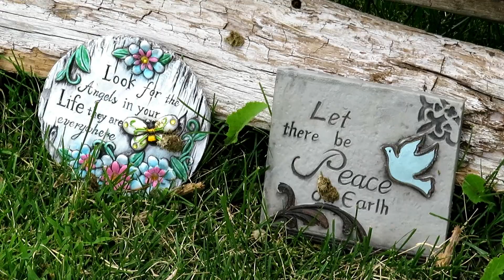OUR ONE YEAR ANNIVERSARY - OTTAWA & FERN RESORT // VLOG